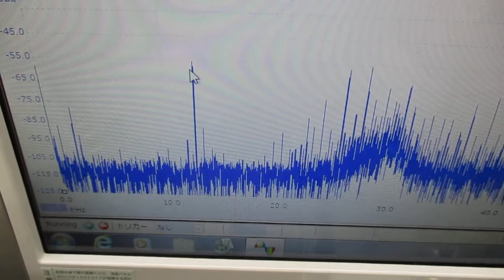超音波システム（音圧測定解析、発振制御）